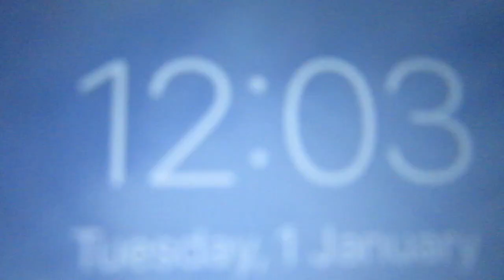The Best Christmas (2018)